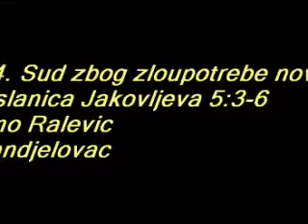044, Sud zbog zloupotrebe novca Poslanica Jakovljeva 5;3 6 Simo Ralevic Arandjelovac